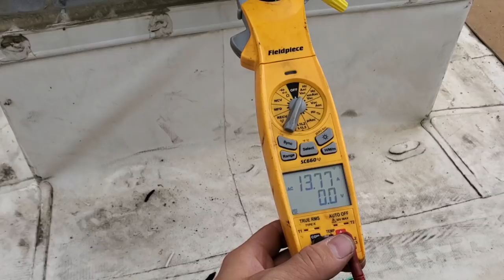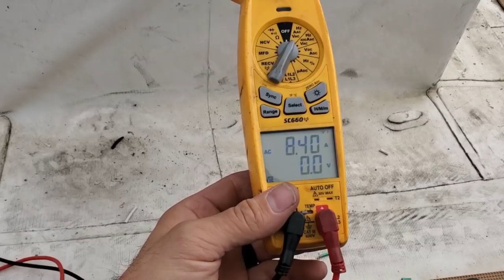EXHAUST FAN REPLACEMENT (CRANE LIFT)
We had a call on a noisy exhaust and we found the fan was internally damaged so the customer chose to replace it.
Head Scarf cooling towel
Outdoor Research Hat
Kneeling pad
Milwaukee Band saw
Milwaukee wire crimpers

Mailing Address
HVACR VIDEOS
12523 LIMONITE AVE.